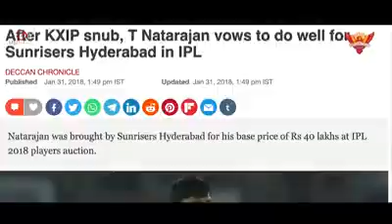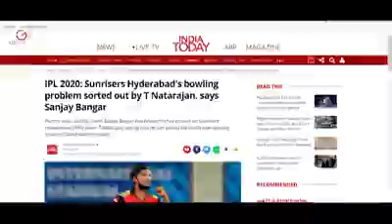T natarajan untold story Sunrisers hyderabad